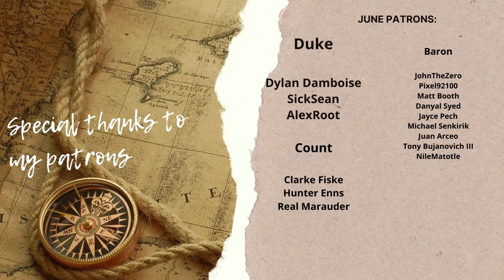Hoi4: Bringing Back the HRE is Insane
Guys This one almost did not happen all because I forgot to hit a button.